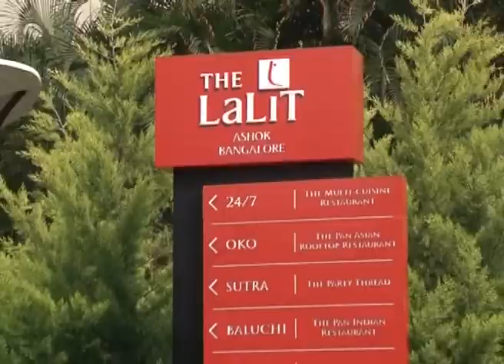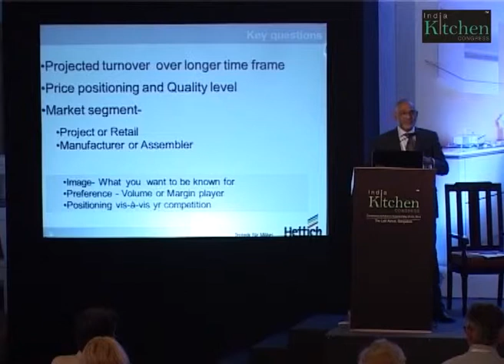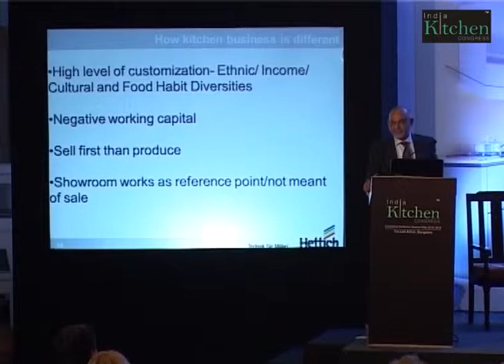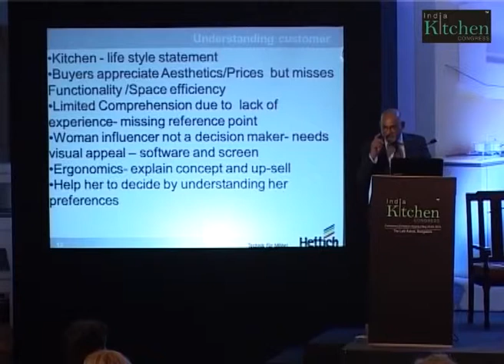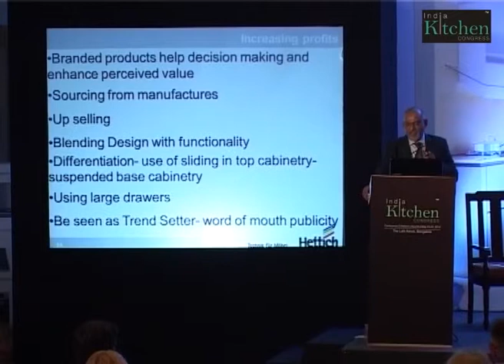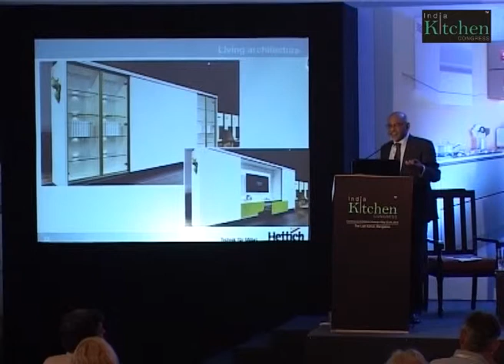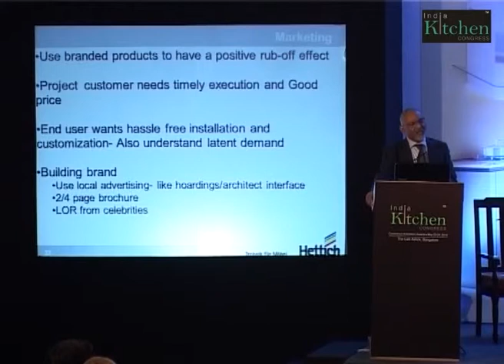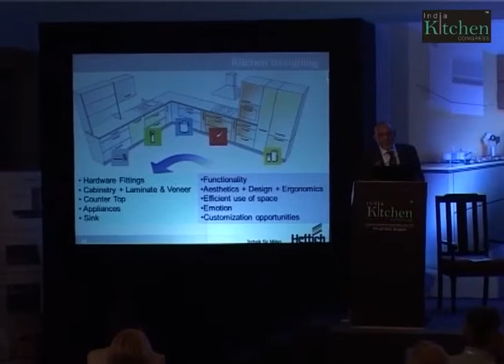IKC 2014, A K Goel, Hettich India